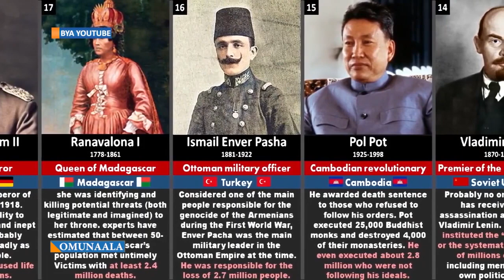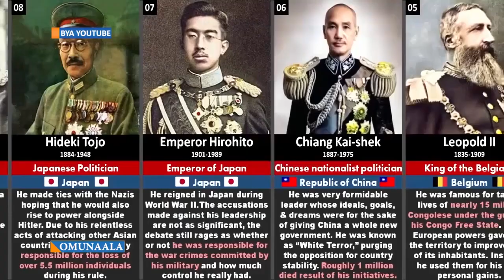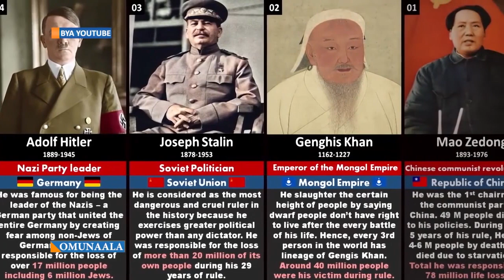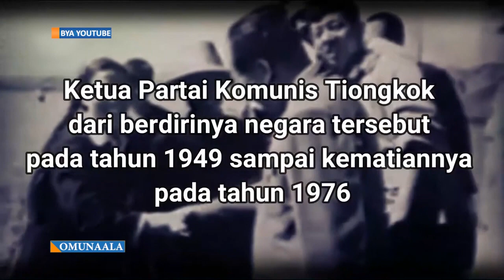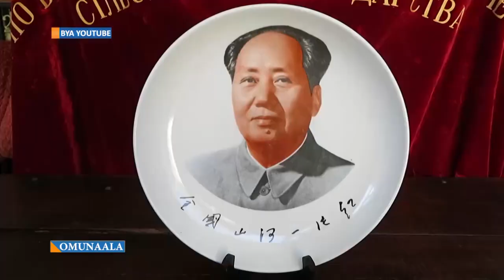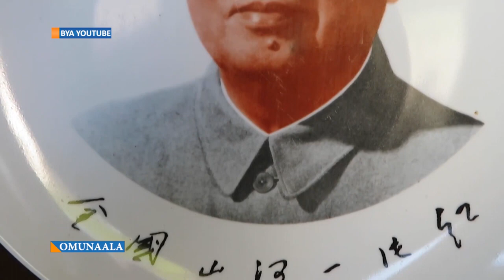Yuuno Omukulembeze akyasinze okutta abantu abangi munsi yonna Mao zedong bino byebimukwatako.prt 1